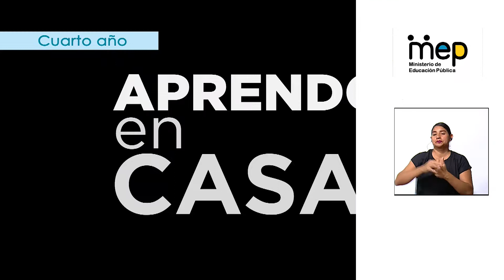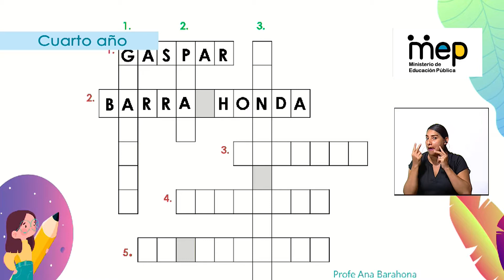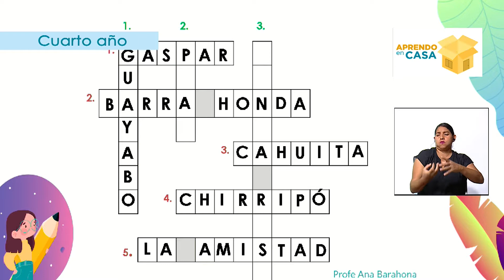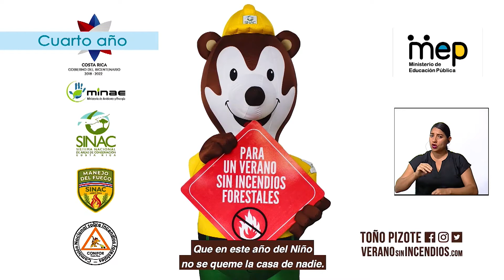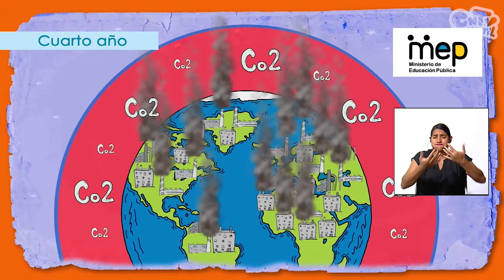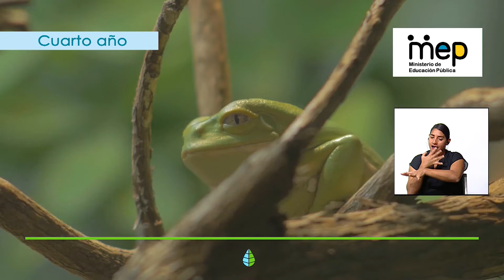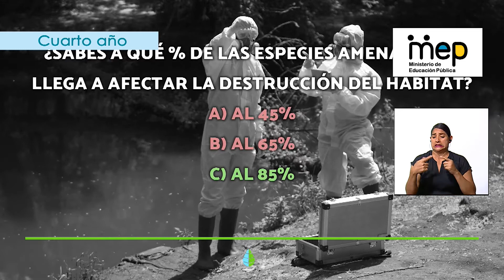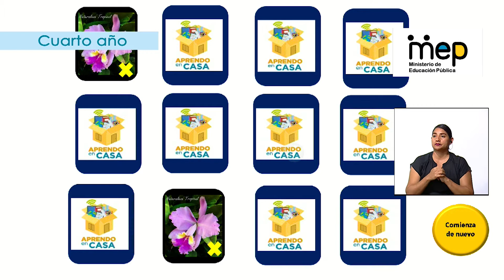Prácticas y actitudes del estudiantado para el fortalecimiento con el ambiente - Cuarto año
La profesora Ana Barahona se refiere a la temática de que el estudiantado reconoce buenas prácticas de cuido en áreas de conservación, parques nacionales o refugios de vida silvestre que estén cercanos a la comunidad y enumera las posibles acciones benéficas para el entorno natural inmediato a su comunidad.

Habilidades: Pensamiento crítico. Evalúa los supuestos y los propósitos de los razonamientos que explican los problemas y preguntas vitales. Razonamiento efectivo.
Cuarto año